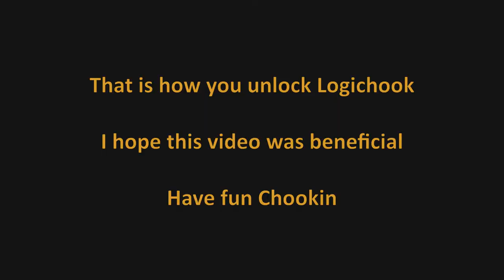Cheeky Chooks How To: Unlock Logichook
A little guide on how  to unlock the Logichook chook.